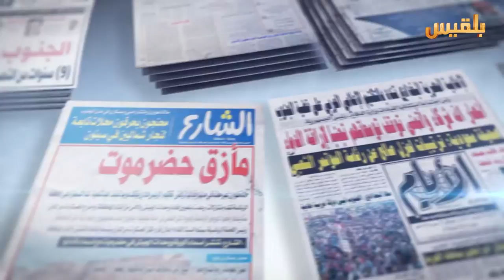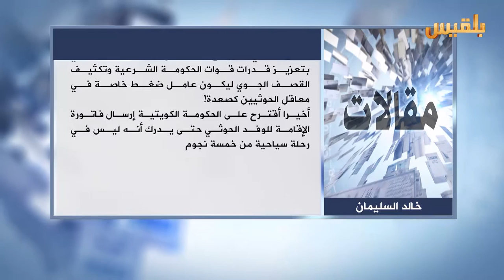كشك الصحافة | 27 - 6 - 2016 | تقديم : سهى المصري